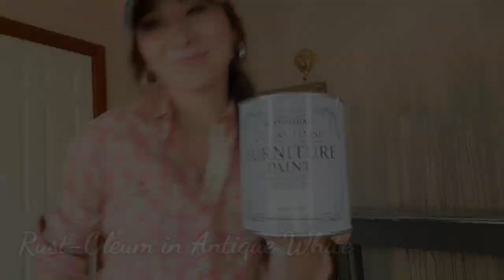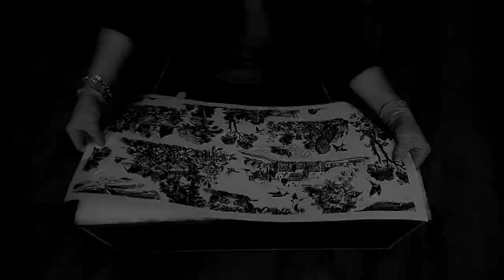Console Table Makeover ♡ Faux Carrara Marble Tutorial ♡ Prima Transfer ♡ Chalk Paint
Console Table Makeover.
Full list of items used in creating this table 👇

• Rust-Oleum Chalk Paint in Graphite
• Rust-Oleum Chalk Paint in Antique White
• Rust-Oleum Wax in Clear
• Cerantica Gilding Wax in Silver
• Redesign with Prima Transfer in Simplicity

• Chalk Paint brushes
• Chip Brush
• Wax brush
• Sea Sponge
• Lint free cloth
• Large Feather
• Water misting spray bottle
• Masking tape
• Resin moulding
• Crystal draw pull

Please don't hesitate to ask any questions, I'll be happy to assist.

Much love,
Aly 🖤🍀